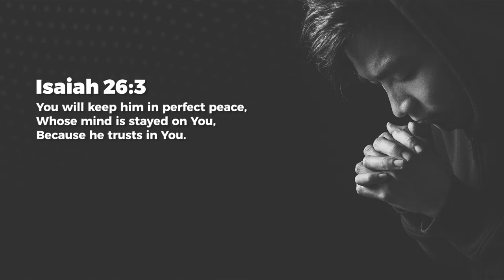Peaceful - Ashish Raichur | Daily Devotion, March 03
Today's Daily Devotional: Peaceful